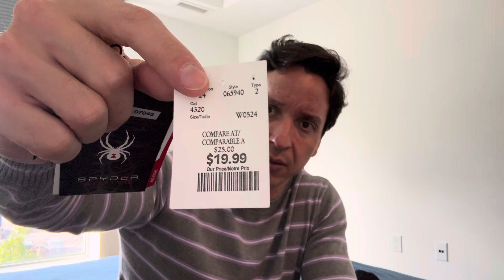Bermuda Spyder Active Performance Masculino [OTTAWA]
Como falei segue o site da marca para quem tiver interesse em conhecer um pouco mais ela.